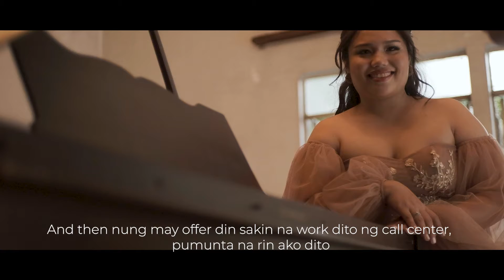Mags'p And CJ Kiss And Tell | Prenup Video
Intimates By H&H | Prenup Video

Mags'p And CJ Kiss And Tell